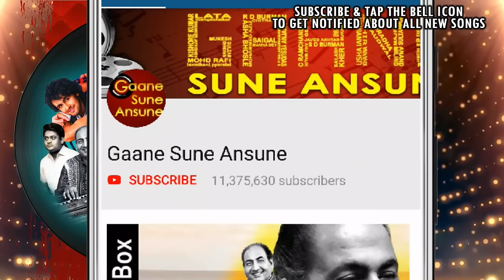Sang Basanti Ang Basanti Rang Basanti |Lata Mangeshkar, Mohammed Rafi, Manna Dey|Raja Aur Runk Songs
Presenting SANG BASANTI, ANG BASANTI, RANG BASANTI FULL VIDEO SONG from RAJA  AUR RUNK movie starring Sanjeev Kumar, Kumkum, Ajit, Nirupa Roy in lead roles, released in 1968. The song is sung by Lata Mangeshkar, Mohammed Rafi, Manna Dey and music is given by Laxmikant-Pyarelal, music is available exclusively on Gaane Sune Ansune.

Song: SANG BASANTI, ANG BASANTI, RANG BASANTI
Singer(s): LATA MANGESHKAR, MOHAMMED RAFI, MANNA DEY
Music Director: LAXMIKANT-PYARELAL
Lyricist: ANAND BAKSHI